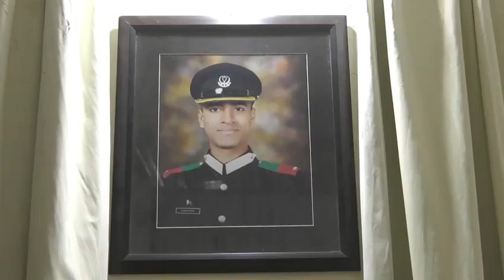Qamar Javed Bajwa COAS visited families of Shaheed Cap Affan Masood & Shaheed Muhammad Ukasha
General Qamar Javed Bajwa, Chief of Army Staff (COAS) & Begum COAS visited families of Shaheed Captain Affan Masood Khan & Shaheed Lieutenant Muhammad Ukasha Talal at Lahore. COAS prayed for departed souls and offered fateha. COAS lauded their supreme sacrifice in the line of duty. We owe our peace and stability to Shuhada who wrote history with their blood.
Corps Commander , Lieutenant General Muhammad Abdul Aziz was also present on the occasion.
Pak Exclusive TV is a bilingual YouTube infotainment channel in English and Urdu. Its provide Live Stream and recorded latest breaking news, coverages, event's information, Interviews, Analysis, Sports, Entertainment, reviews and all contents which you want to update. Watch 24 hours from all over Pakistan and around the world. Pak Exclusive TV Pak Exclusive Live, Pak Exclusive YouTube Channel,